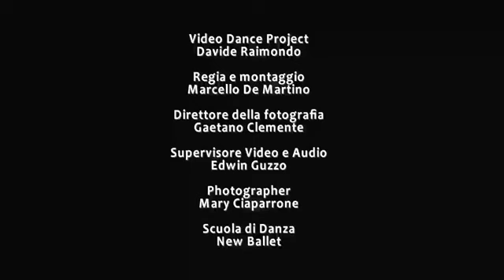CAKE - Rihanna - Choreography Video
VideoDanceProject di Davide Raimondo
CAKE - Rihanna